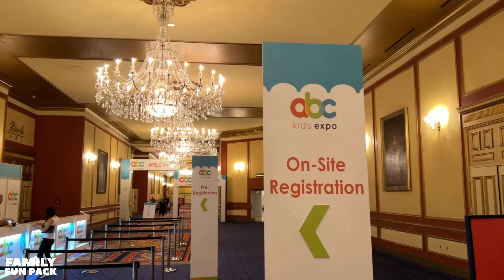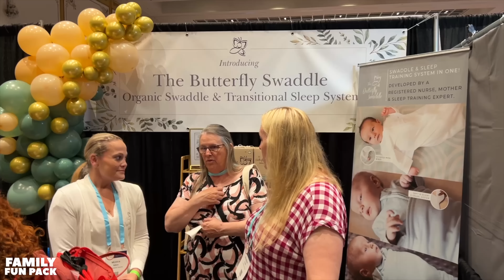Caught in a HUGE Dust Storm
I went on a "girls trip" with Alyssa, Chloe, my mom. and Owen, so. mostly girls. On our way to our hotel, there was a massive dust storm. It was so bad, we couldn't even see the buildings on the side of the road. We hope you enjoy the vlog!!